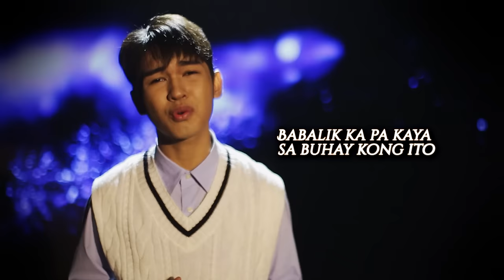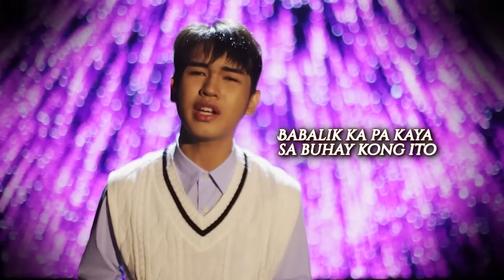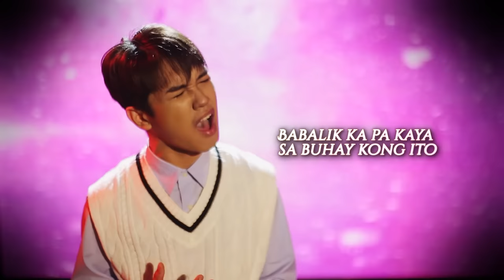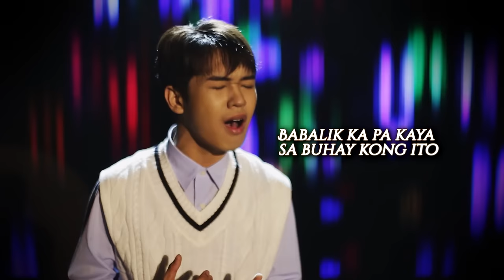Babalik Ka Pa Kaya - Reiven Umali (Lyric Visualizer)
Babalik Ka Pa Kaya
Performed by Reiven Umali
Composed by: Jam Capistrano
Producer and Arranger: Chuck B. Joson
Mixed and Mastered by Angelo M. Rozul
Vocal Coach: Ryan Del Rosario
Bass Guitar: Bergan Nunez
Acoustic Guitar: Eric Pamintuan